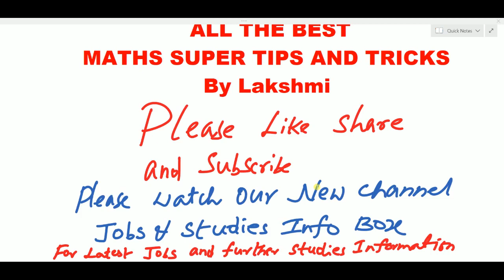TS/AP EAMCET-2023 PRODUCT OF VECTORS 1-Shot Video Concept+Prev+Shortcut MATHS SUPER TIPS AND TRICKS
Hi Dear TS and AP Eamcet candidates welcome to this video. I explained that most important topic Product of Vectors as 1-Shot Video with concept Previous Shortcut solutions. Don't miss it